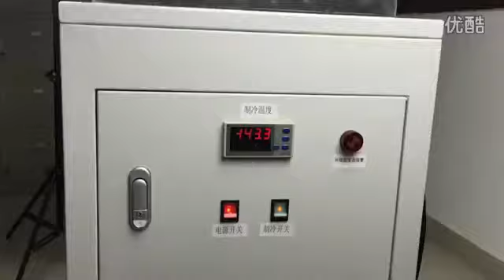Mobile Phone Tablet Screen Frozen Separator For Cracked LCD Refurbish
Name: Olive Chen